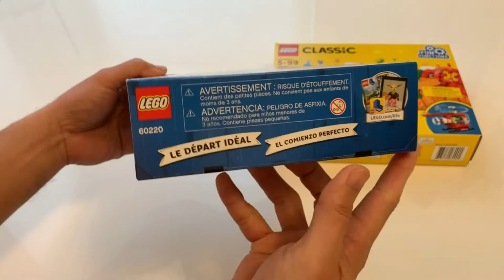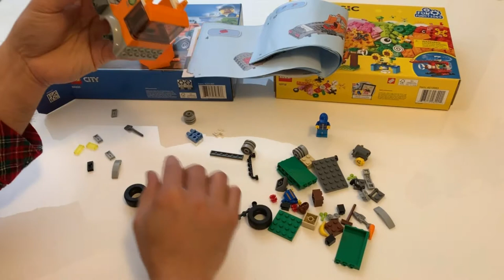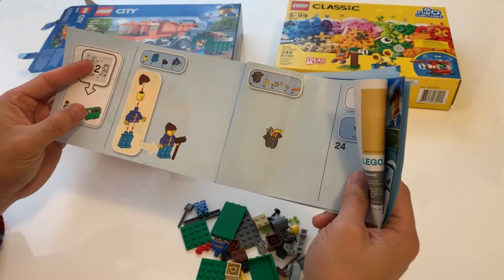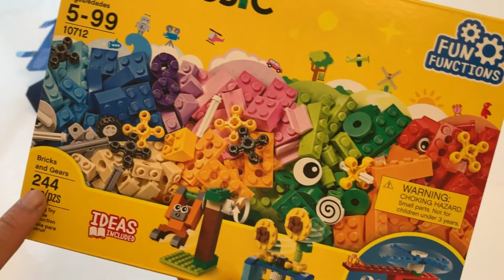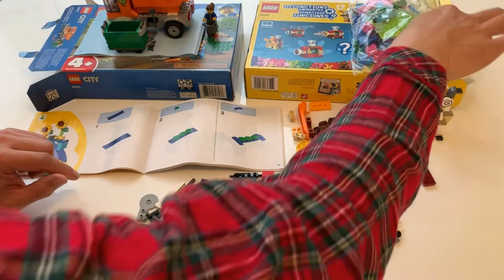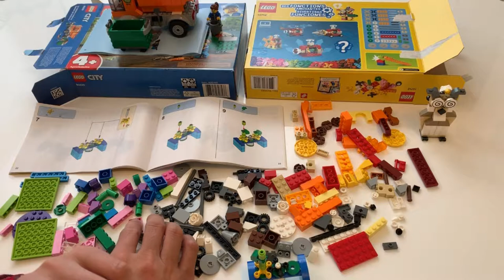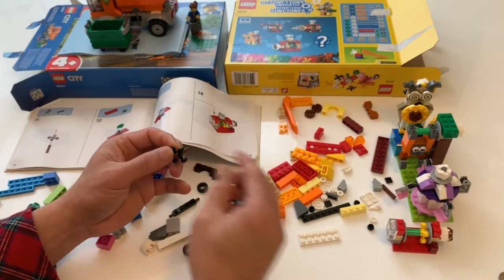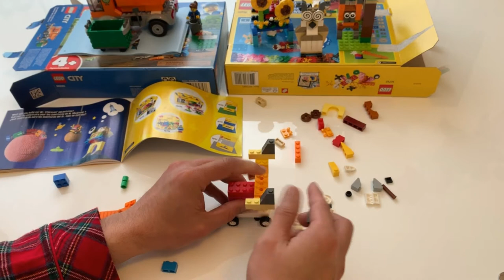Lego Autos - Toys Review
Toys Review
LEGO